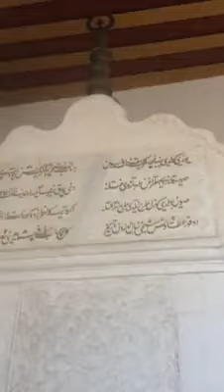Kırım Hansaray İstanbul Tatar Kırım (cenkataman.com❤️🏃)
Sosyal Projeler Plartformu Elmira Abibullateva atamangroup.net cenk ataman Дженк Атаман